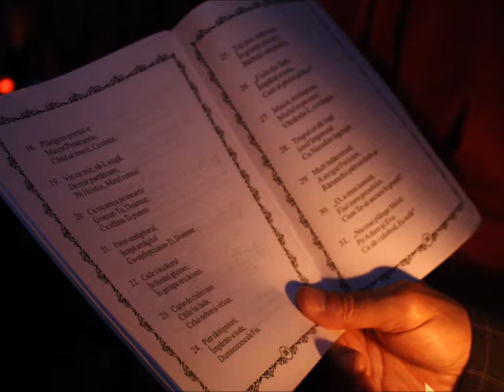Nașterea Maicii Domnului - Predica Părintelui Marius Moşteanu - 08.09.2014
Nașterea Maicii Domnului - Predica Părintelui Marius Moşteanu de la Biserica Sf. Nicolae Vechi din Constanţa - 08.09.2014